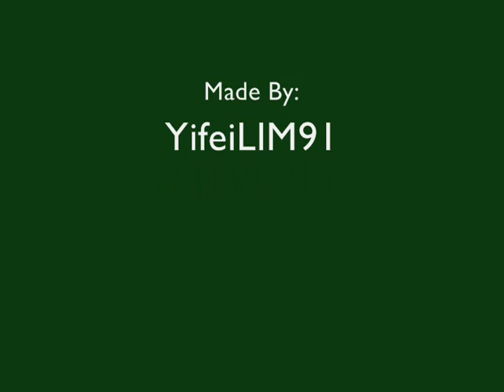BoAxJaejoong- Out of my league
!PLEASE READ!

that they are signed to. This is fanmade only and is no way related to the said companies!

PLEASE COMMENT!! I wanna know what you think about it... hahahahaha

Excuse the Noobnes of my video, as you can see this is the 1st time that I made a Vid and i only used Windows Movie Maker so unfortunately i dont have those flashy movie effects. So.. please enjoy my newbie ness!!

Story:
Jaejoong feels out of league for BoA bec. He is only a pianist while she is a famouse singer. (even thought that is NOT totally true!) And the only way he can express this love for her is thru this song and hopes and wishes that she can hear it...

okay...bwahahhaha my apthetic attempt for story but please dnt mind me just enjoy the vid! Kay peace out now!

Videos used:
BoA- Kiseki MV
BoA- Jewel MV
BoA- Atlantis Princess MV
BoA- Merikuri MV
BoA- Every Heart MV
BoA- Key of heart MV
BoA- Everlasting MV
BoA- Missha CF
BoA- If you were here Seoul Milk CF
BoA- Elite CF feat. Kibum
BoA- Fasio Airtech mascara CF
TVXQ- My Destiny MV
TVXQ- Rising Sun MV
TVXQ- Beautiful Life MV
TVXQ- Miss you MV
TVXQ- Lovin you MV
TVXQ- Risung Sun Japanese Version MV
TVXQ- Hug MV
TVXQ- Hi Ya Ya Summer Day MV
TVXQ Banjun Drama- Vacation chapter 4: The way You are
Jaejoong's Solo Rising sun Concert- Footsteps